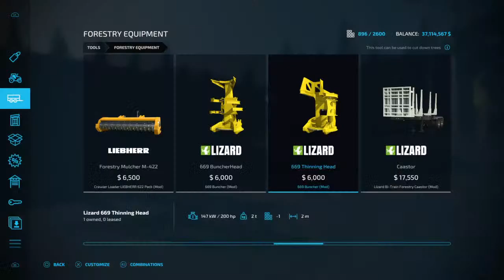Logging Fs22 Ps4 Ep.1